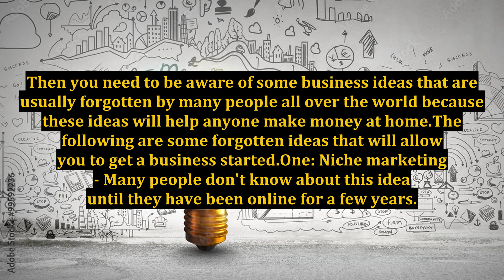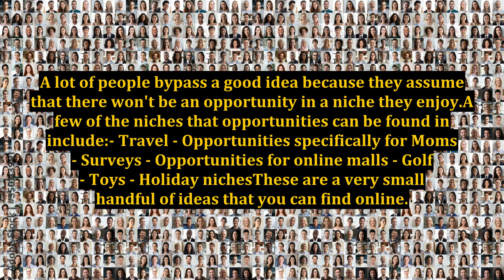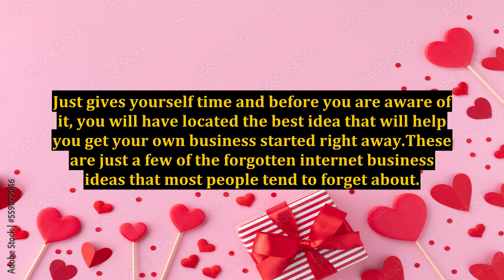Internet Business Ideas Most People Don't Think To Use To Earn Money Online